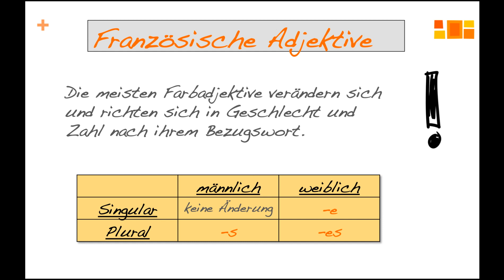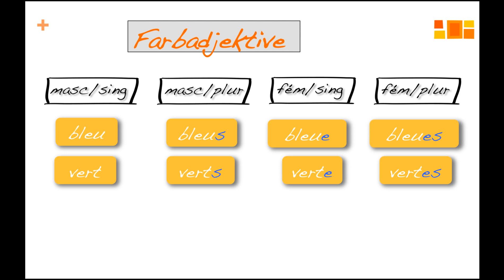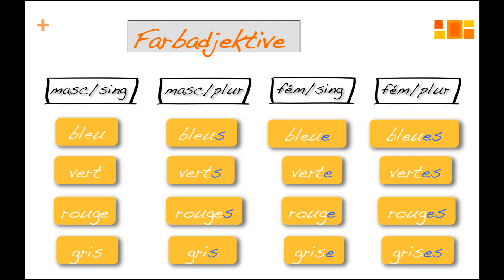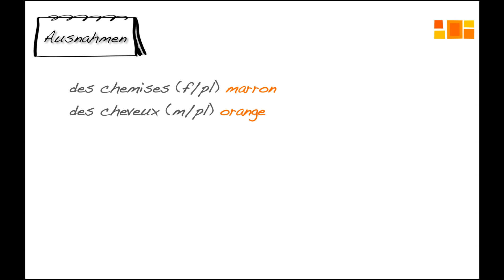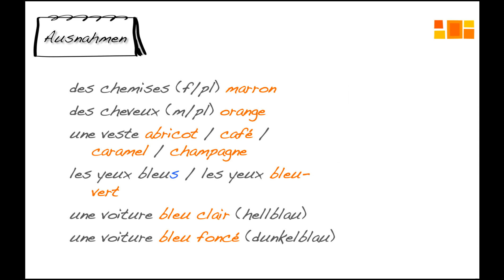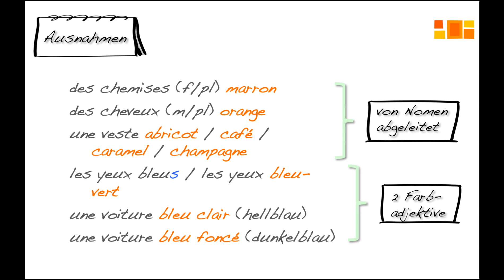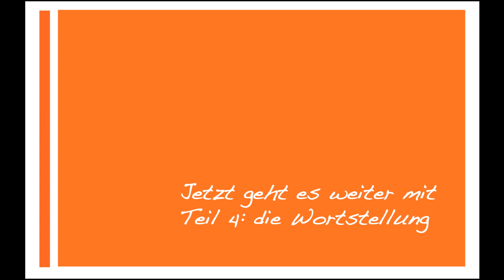Les Adjectifs / die Adjektive im Französischen: Teil 3 / Farbadjektive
In diesem clip erklären wir euch, wann ihr die Farbadjektive im Französischen angleichen müsst ... und wann nicht.